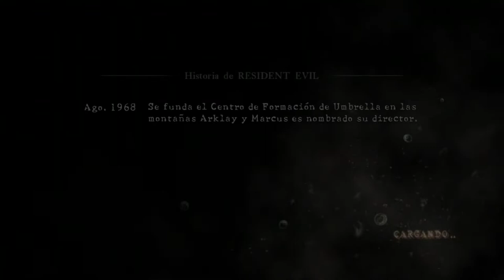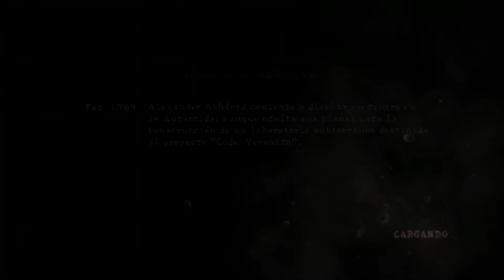MI WAIFU JILL | Resident Evil 5 #4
Nuevo episodio de Resident Evil 5 gente, en el que llegaremos hasta el enfrentamiento con el dúo Wesker y Jill